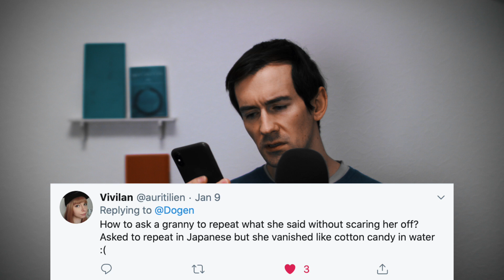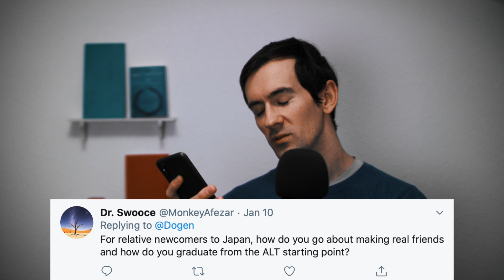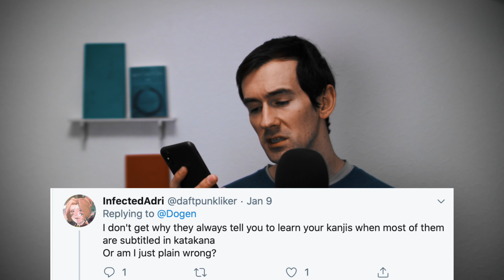Answering your Japanese questions / またツイッターで日本語の質疑応答を行なってみた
Dogen / Japanese / Japanese Twitter Q&A /Answering your Japanese Questions / Japanese Questions / Japanese Q&A / またツイッターで日本語の質疑応答を行なってみた / 日本 / 日本語 / みなさんの日本語の質問に答えてみた